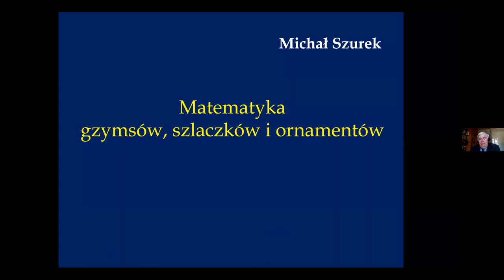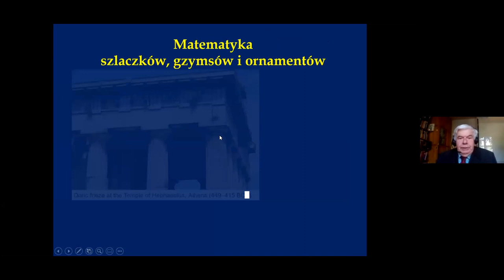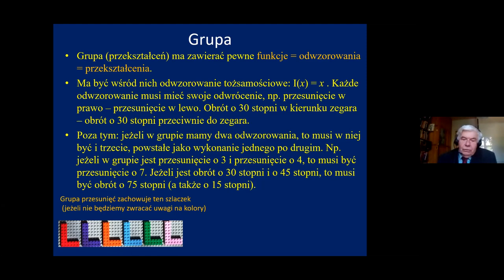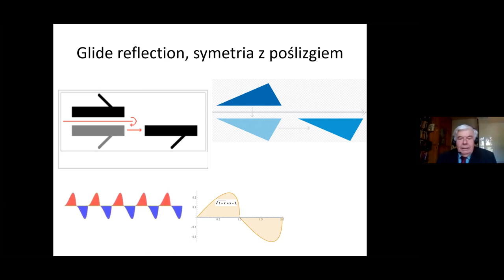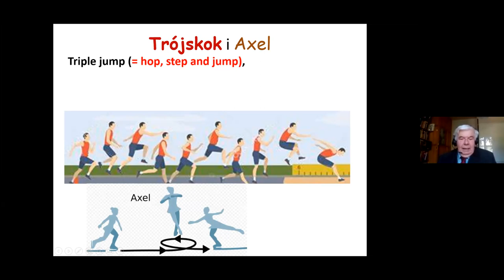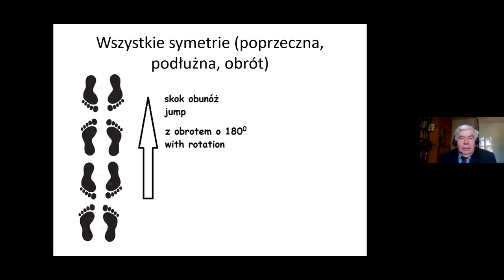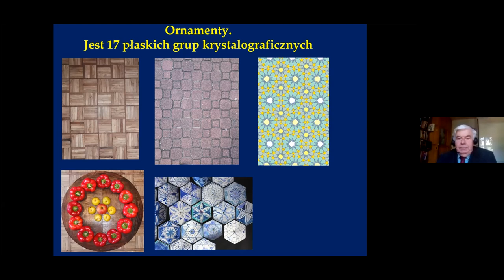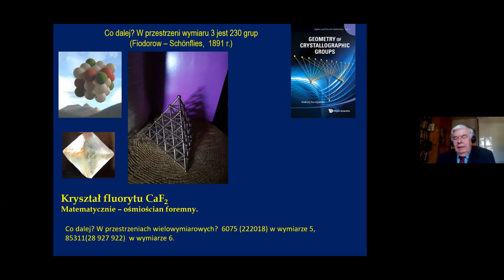WIELOWYMIAROWE OBRAZY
Wykład prof. Michała Szurka, pod tytułem: Matematyka gzymsów, szlaków i ornamentów. Profesor Michał Szurek w 1968 roku ukończył studia na Uniwersytecie Warszawskim i od tamtej pory pracował i wykładał na tej uczelni. Prowadzi również zajęcia w Wyższej Szkole Informatyki Stosowanej i Zarządzania w Warszawie.